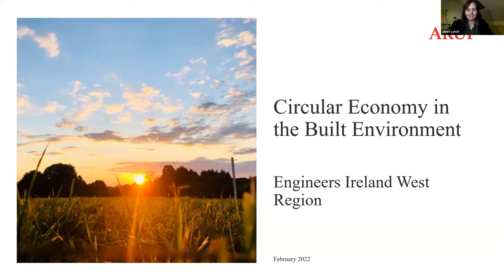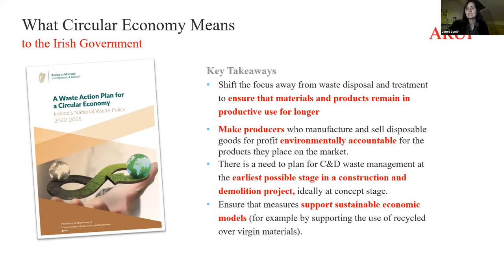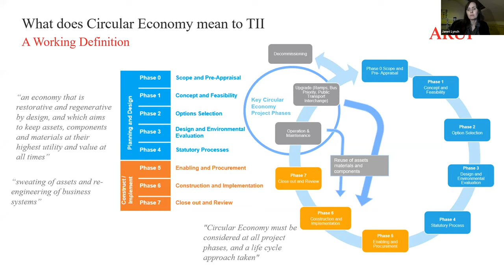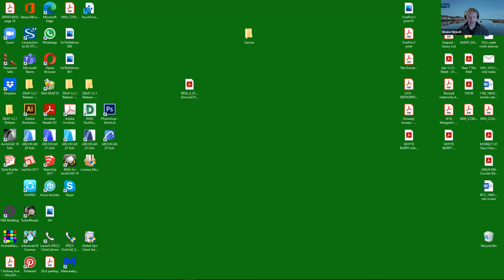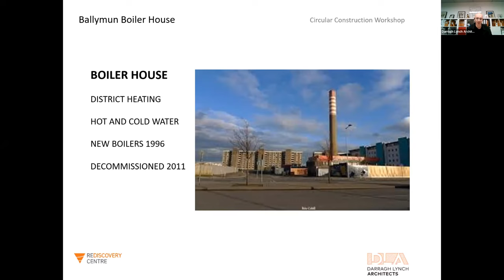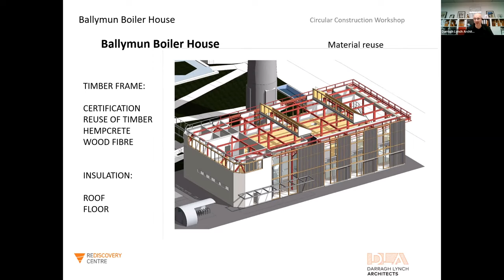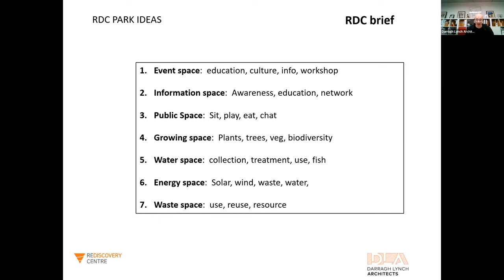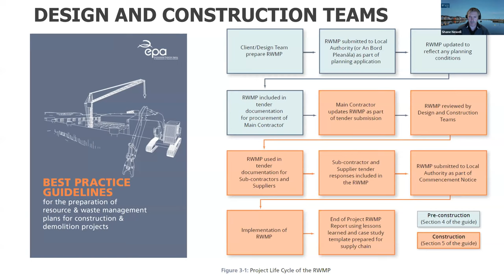Engineering National Development: Circular Economy in the Built Environment